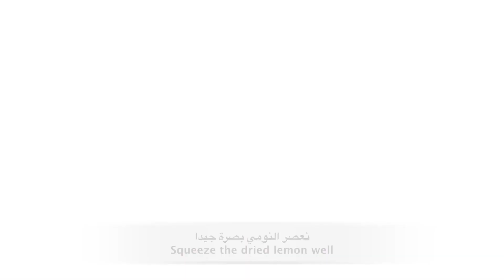dried lime juice شربت النومي بصرة